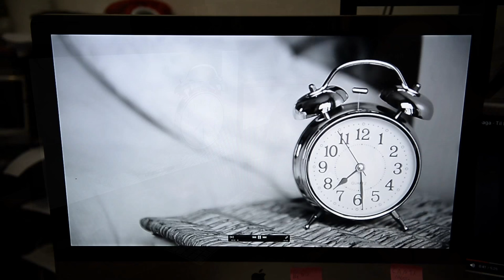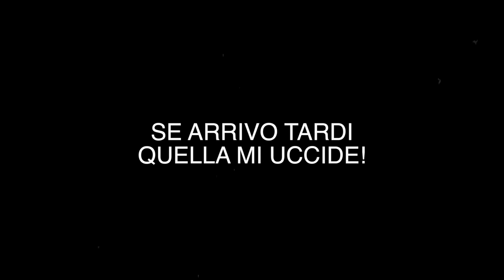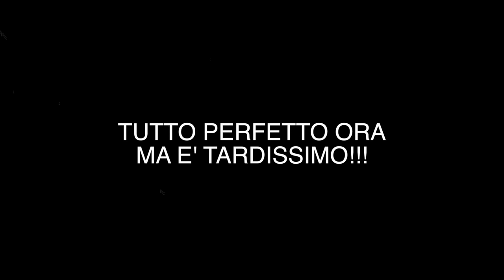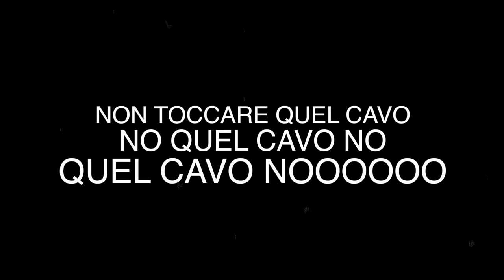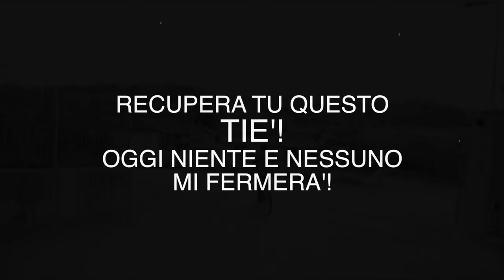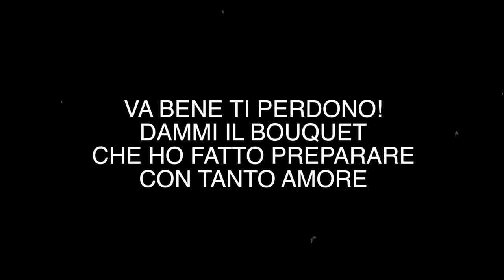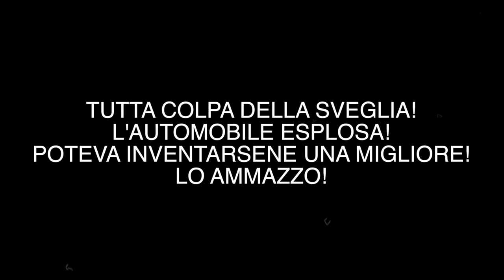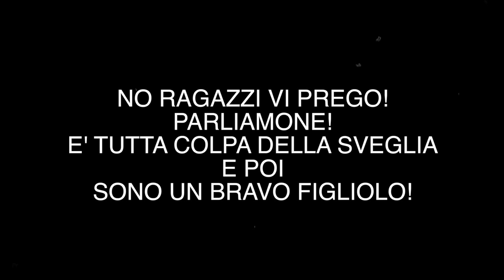maria e dario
e se la sveglia non suonasse ?